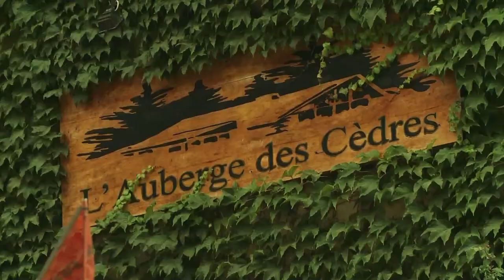Quaders of Lebanon cedar trip 25-10-2011.mp4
"The adrenaline of a live performance is unlike anything in film or theater. I can see why it's so addictive."
It was "The Day" of the LEBANESE QUAD RIDERS that united 135 ATV from all over the country.
A wonderful trip to the cedars passing through Zaarour - Mayrouba - Faraya - Hadath Baalbeck to finally reach the Cedars. More than 66km OFF ROAD!

Produced By XTREME ATV (Sam Sawaya)